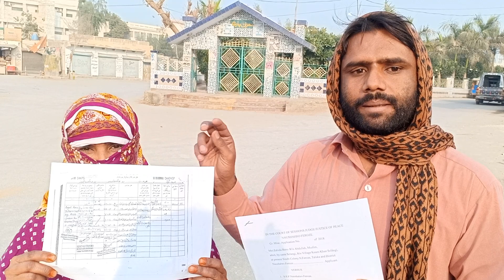نوشھروفيروز زمين تي قبضي خلاف احتجاج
نوشهروفيروز شهر جا رهواسي ڀاءُ ڀيڻ زاهد علي ۽ ڀيڻ زاهدان سولنگي پريس ڪلب پهچي احتجاجي مظاهرو ڪرڻ بعد صحافين اڳيان دانهيندي ٻڌايو ته ڳوٺ ڪوڙو خان سولنگي ۾ ديهه عزت وڳڻ، ديهه جسڪاڻي، ديهه نورپور ۾ اسان جي 22 ايڪڙ زرعي زمين آهي جيڪا اسان جي پيءُ مرحوم الله بخش سولنگي جي آهي جنهن مان اسان ڀيڻ ڀاءُ کي 4 ايڪڙ زمين مليل آهي پر اسان جا سڳا ڀائر رسول بخش سولنگي، گلڻ خان، ڪريم بخش ۽ سندس حامي اسان جي زمين تي زبردستي قبضو ڪيو ويٺا آهن ۽ پنهنجي زمين واپس گهرڻ تان اسان کي موتمار ڌمڪيون ڏئي رهيا آهن. جڏهن ته مٿيان جوابدار اسان کي پنهنجي ڳوٺ به اچڻ نه ٿا ڏين ۽ ڌمڪيون ڏين ٿا ته جيڪڏهن توهان ڳوٺ ايندئو ته توهان کي ماري ڇڏينداسين ۽ هو اسان کي ذهني ٽارچر ڏئي رهيا آهن ۽ جوابدارن جي ڌمڪين کان پوءِ منهنجي ڀيڻ زاهدان سولنگي جي ٻارڙن اسڪول وڃڻ به ڇڏي ڏنو آهي جڏهن ته اسان پنهنجي تحفظ لاءِ نوشهروفيروز ڪورٽ ۾ پروٽيڪشن درخواست پڻ جمع ڪرائي آهي. هنن ڊپٽي ڪمشنر، ايس ايس پي نوشهروفيروز سميت اعليٰ اختيارين کان مطالبو ڪيو ته اسان جي زمين تان قبضو ڇڏرائي اسان کي تحفظ ڏنو وڃي نه ته ڀائر اسان کي ماري ڇڏيندا.